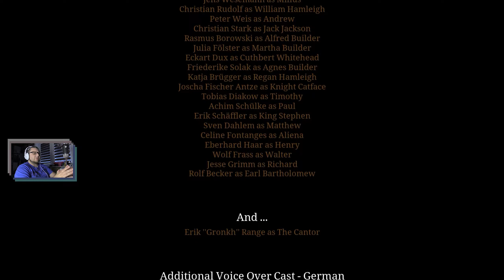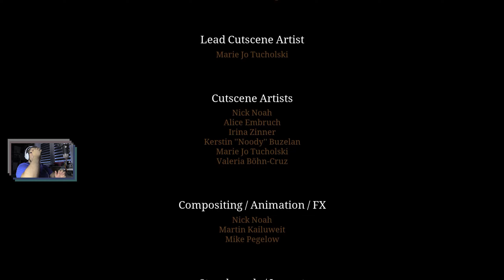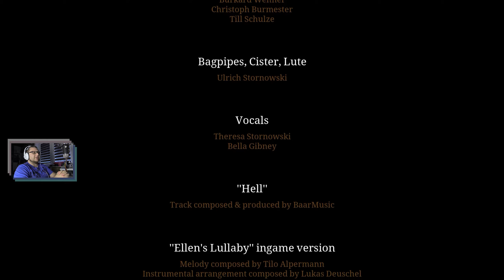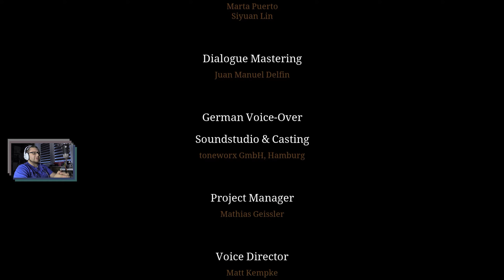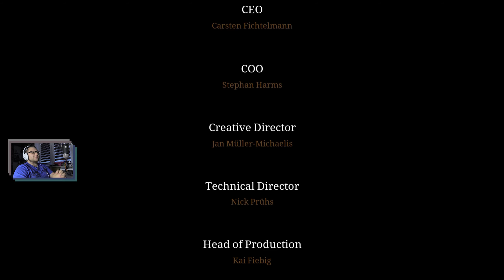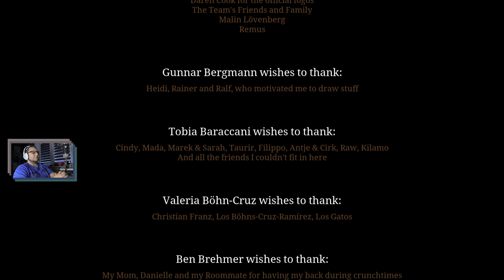Filary Ziemi gameplay pl - Księga Pierwsza | Z popiołów: prezentacja Toma - 09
Zapraszam na gameplay Filary Ziemi - gry na postawie książki Kena Folleta. Tom przygotowuje prezentację nowej katedry, którą pokazuje baru Filipowi.